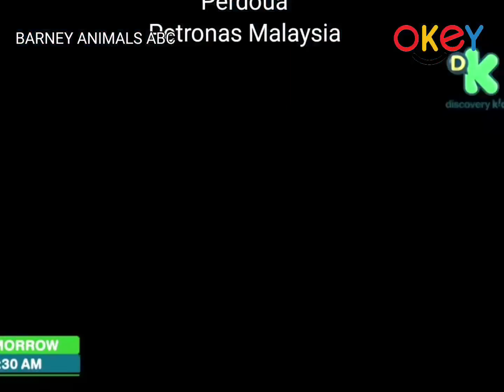2017 Ending Credits